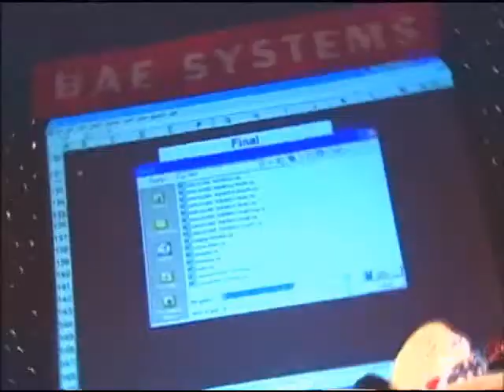FLL Promo 2: STEM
Science, technology, engineering, and math (or STEM) are critical to our world's survival and continuing stability.  The FIRST program helps prepare our students at an early age to protect our ever-changing future.